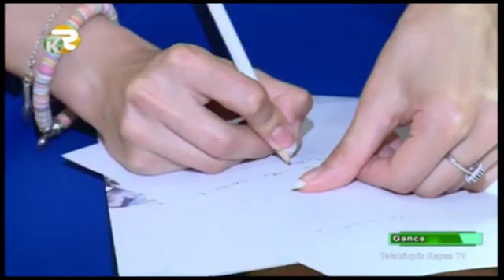Gəncədə "Qafqaz regionunda könüllülük sahəsində Avropa təcrübəsi" beynəlxalq layihəsinə başlanılıb